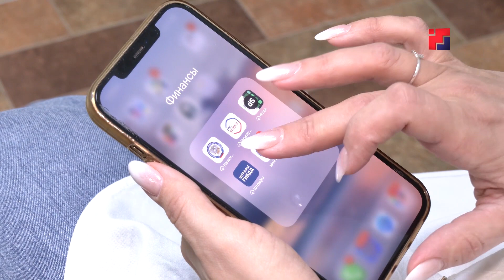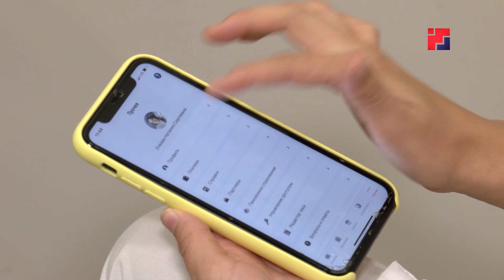Около 17 тысяч жителей Марий Эл зарегистрировали себя в качестве «самозанятых»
Этот специальный налоговый режим на профессиональный доход был введён в регионе в 2020 году. Его задача - дать самозанятым возможность вести бизнес легально и зарабатывать без рисков получения штрафа за незаконное предпринимательство. Напомним, на специальный налоговый режим могут рассчитывать физические лица и ИП, не имеющие работников, а их доходы не должны превышать двух миллионов 400 тысяч рублей в год.